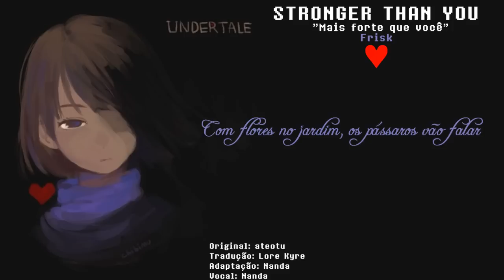[ UNDERTALE ] Stronger than you - Frisk. [Dublado PT-BR]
❀ Não eu não esqueci o especial, aconteceu umas coisas aí... Eu vou explicar tudo no especial. Anyways. Tá aí, prometi que um dia faria versão Frisk, aí está versão Frisk. SÓ PRA AVISAR, USEI FRISK NO FEMININO MAS FRISK NÃO É MENINA, NÃÃÃO É MENINO TAMBÉM, FRISK NÃO TEM GÊNERO. ♥

❀ Adaptação por ❀
- Nanda

❀ Vozes ❀
- Frisk ❥ Nanda

❀ Música ❀
Stronger than you - Steven Universe - Rebecca Sugar

❀ Letra: ❀

Eu não sei no que eu me meti
E mesmo que eu tente, agora não posso mais voltar
Mas o que aconteceu?
e no final é só você e eu...

Quebrei as regras sem nem me importar
Com faca em mãos, matando sem duas vezes pensar.
Vamos lá, você pode me julgar...

É muito tarde para desculpas...

Vá em frente e me mate já que pode..
Minha determinação não é mais forte...
Você sabe que eu não estou mais no comando?
Eu nem sei porque ainda estou tentando

Não foi o que quis mas foi o que procurei
Por curiosidade os outros eu matei
O nosso final feliz eu resetei..
E os seus avisos ignorei

Sou feita de L O V E

Eu sei quem você é.. Você lembra quem eu sou
Fomos amigos numa linha de tempo, mas tudo isso acabou..
E ainda matei o seu irmão, nenhuma chance pra ele eu dei...
Toda vez que me acerta espero morrer outra vez

Se eu te acertar uma vez, tudo vai acabar
E os meus pecados comigo vão ficar

Com flores no jardim, os pássaros vão falar
que é um belo dia pra no inferno queimar..

Você me avisou
Todos eu matei
Mas por você o certo farei.

~ me desculpa Sans.
~ ugh...
~ .. heh.. obrigada..

- Mas eu desisto por vocês

- Eu desisto por vocês..